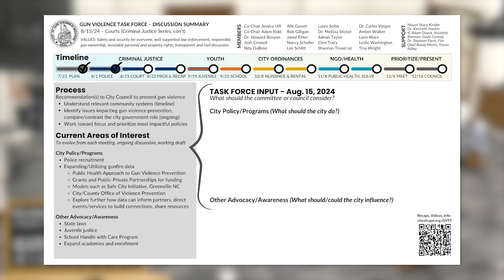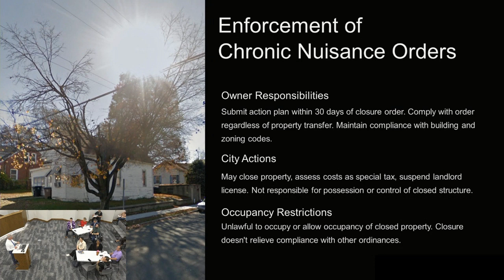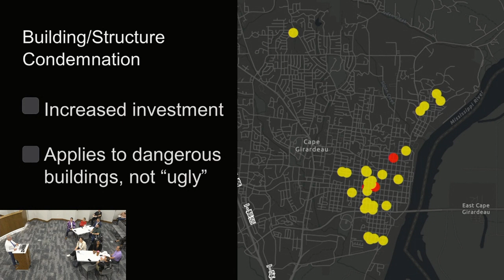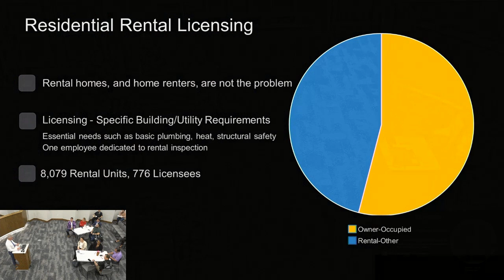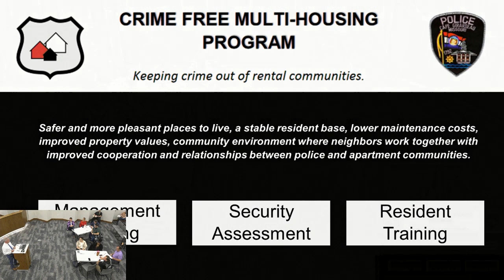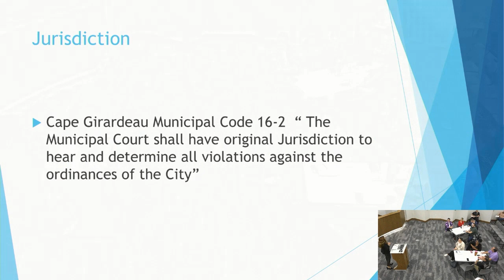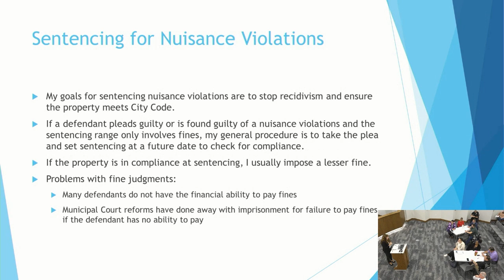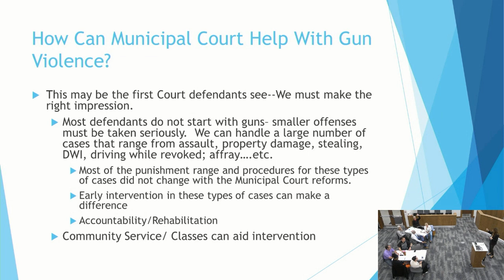Gun Violence Task Force Meeting | City of Cape Girardeau - Nov. 6, 2024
NOV 6 -  The City of Cape Girardeau Gun Violence Task Force is a citizen advisory committee of agency partners and community members examining the city government role in gun violence prevention. At their initial planning session July 23, they approved a tentative schedule of presentations and meetings to result in recommendations to City Council in December 2024.

Meetings are tentatively scheduled for first and third Thursdays at 7 a.m. at City Hall but are anticipated to change based on the needs of the committee and its guests.